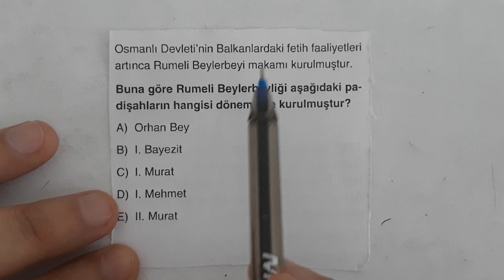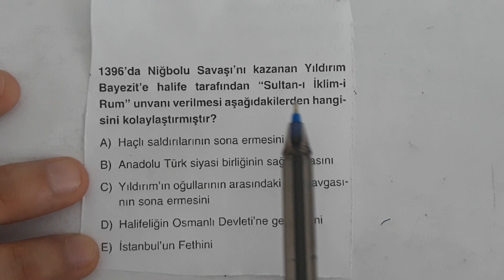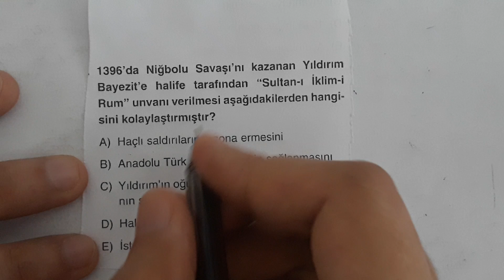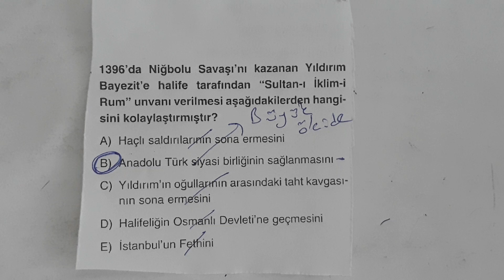Osmanlı Tarihinden 3 Soru - Tarihi Fulle!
Osmanlı Tarihinden 3 Soru Gençler:)

TYT
AYT
YKS
KPSS
ÖABT
MSÜ
YKS 2021
2020 Tayfa
2021 Tayfa